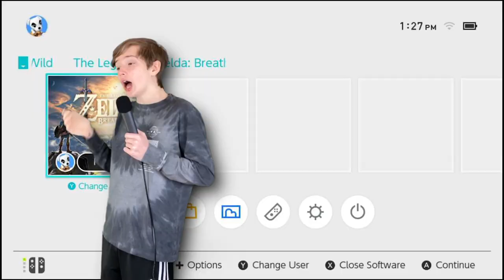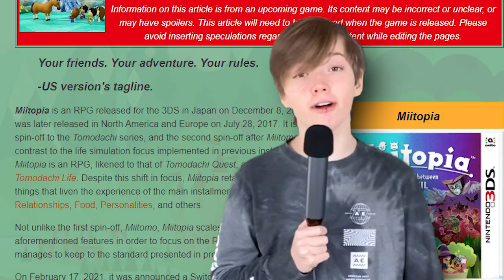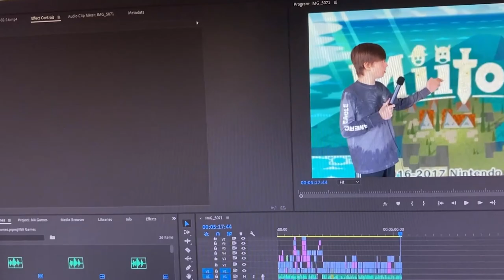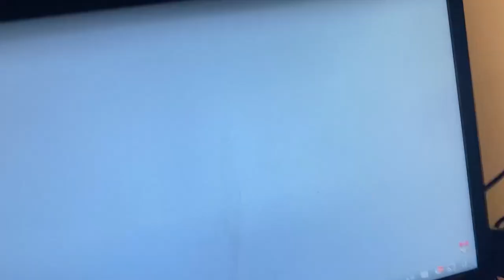Mii Games Are A Beautiful Mess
Dude I actually almost broke my monitor when they announced the port